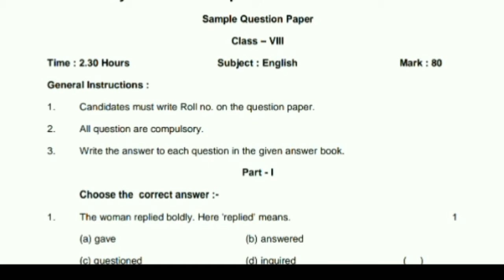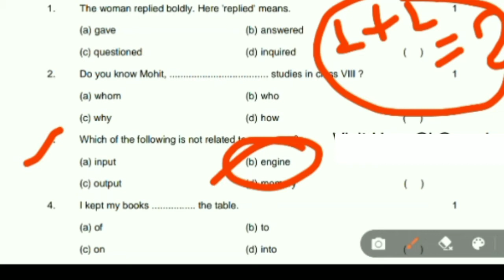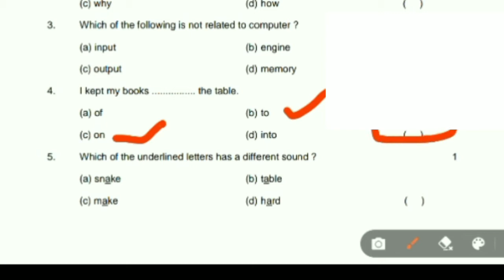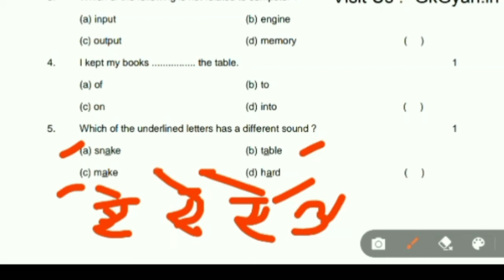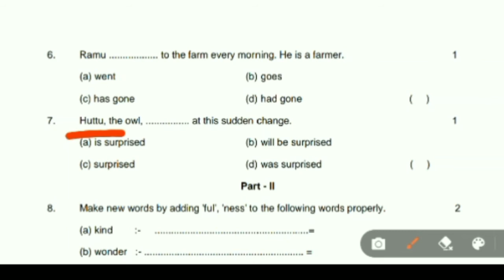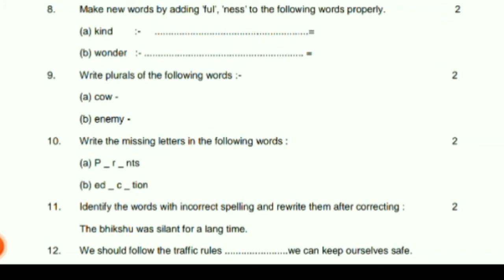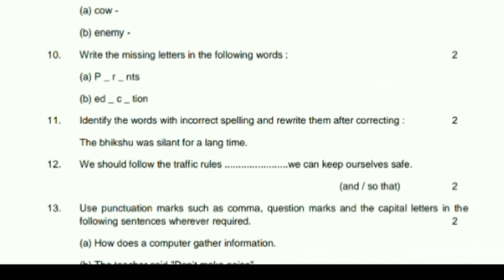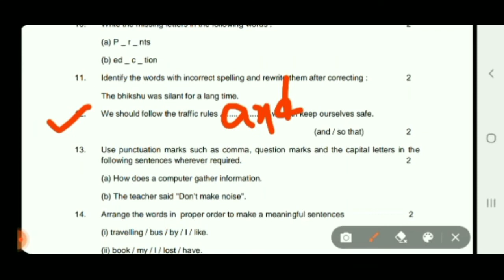8th Board Exam 2022 English हल प्रश्न पत्र ||Model paper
8th Board Exam 2022 English हल प्रश्न पत्र ||Modle paper